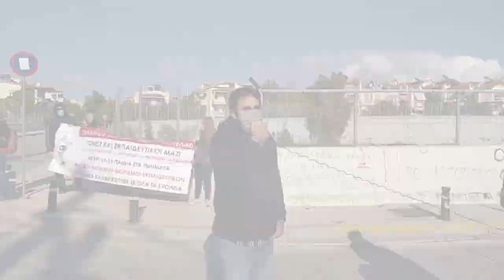ΠΑΡΑΣΤΑΣΗ ΔΙΑΜΑΡΤΥΡΙΑΣ ΕΚΠΑΙΔΕΥΤΙΚΩΝ ΣΤΟ ΥΠ. ΠΑΙΔΕΙΑΣ